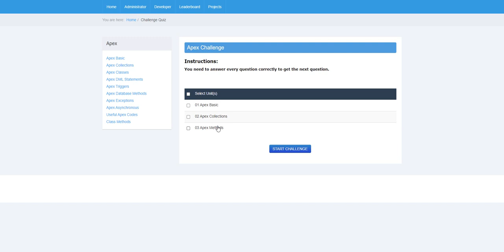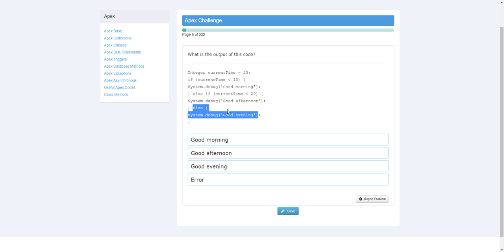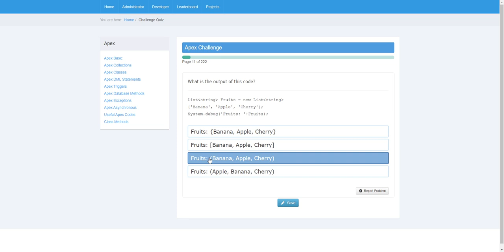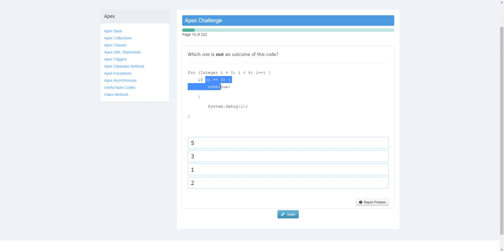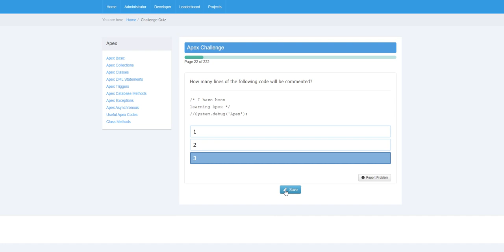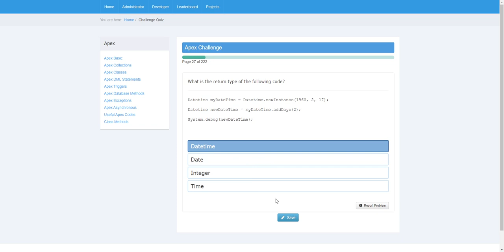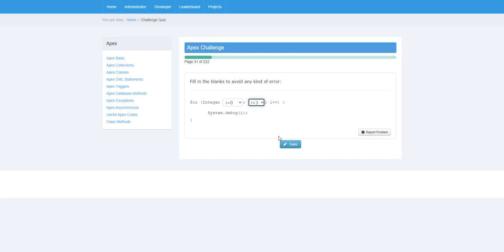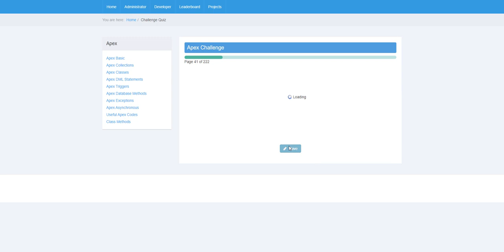Apex Challenge Quiz | You fail when you answer incorrectly